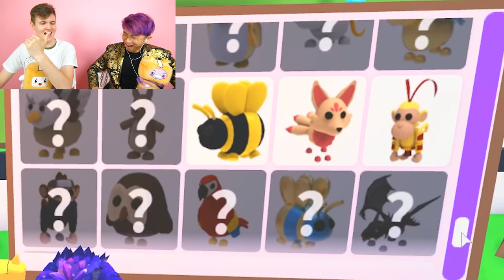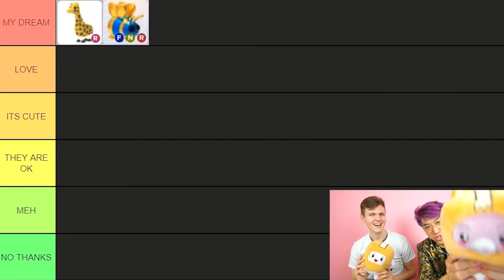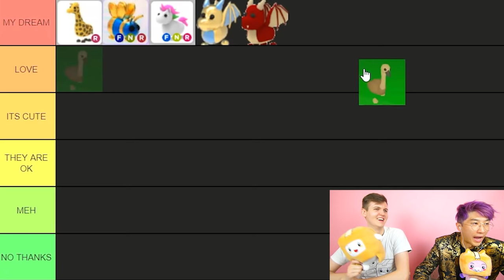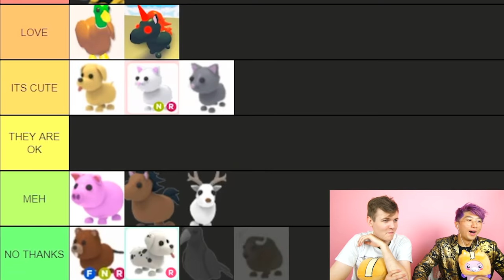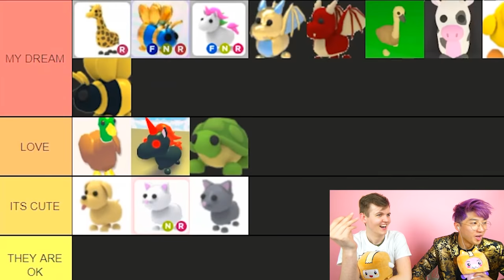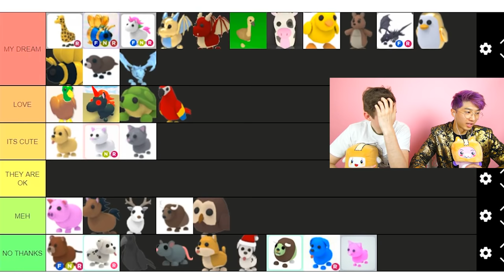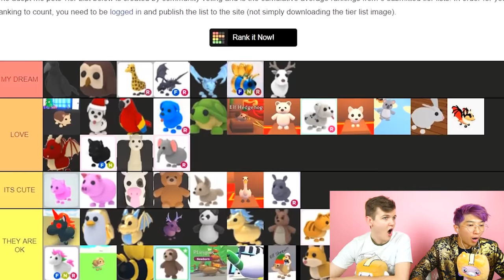LANKYBOX RANKS EVERY ADOPT ME PET!? (INSANE RESULTS!)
LankyBox reacts to new Adopt me pets and ranks every Adopt me pet in the new Adopt Me Update!

LankyBox World!